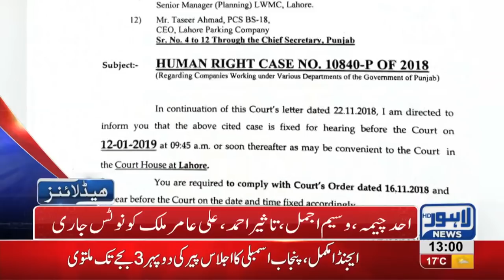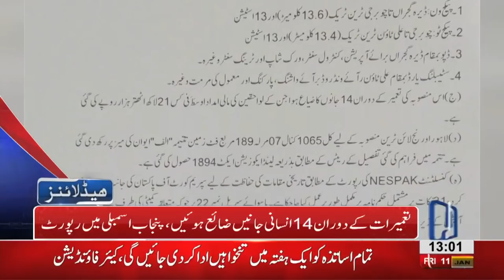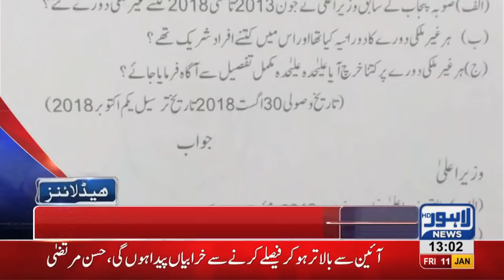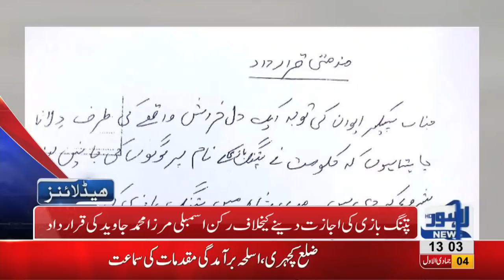01 PM Headlines Lahore News HD – 11th January 2019